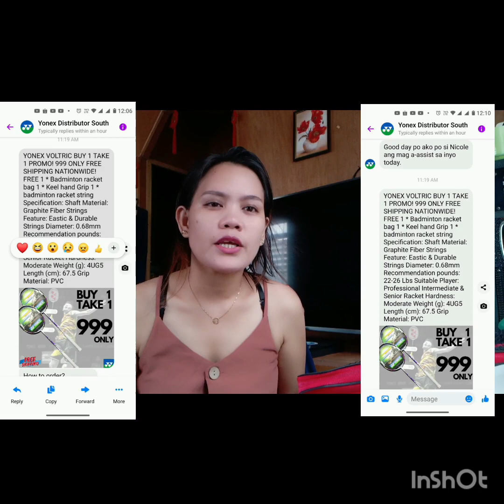LAZADA HAULING AT FIRST TIME MA SCAM SA FB ONLINE MARKET